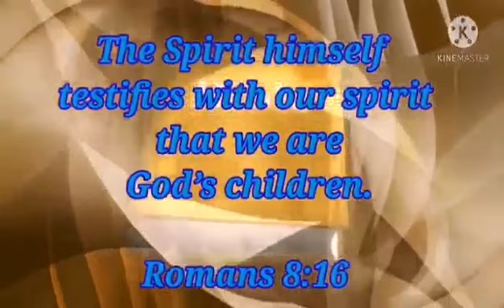Romans 8:16 || Daily Bible Verse || Word of God || March 1, 2021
Romans 8:16

The Spirit himself testifies with our spirit that we are God's children.

This is a simple video I've made where I would like you all to motivate, inspired and encourage to read the daily Verses, scriptures, the Word of God.

Please continue to let our God's Word will take root in our hearts...